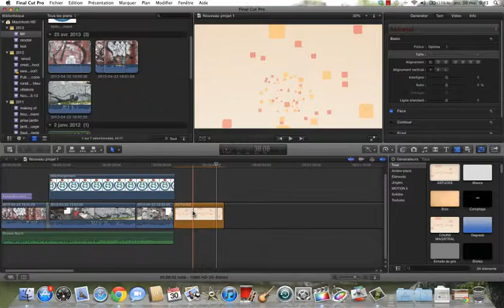Inserer animation small Final Cut